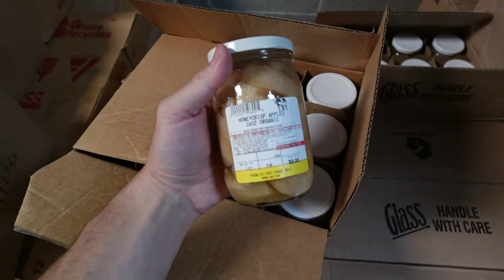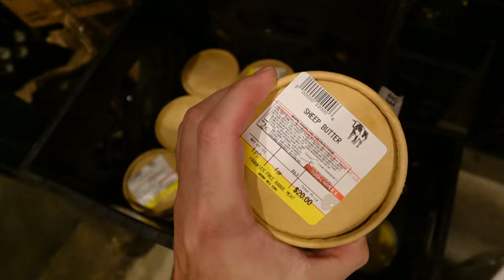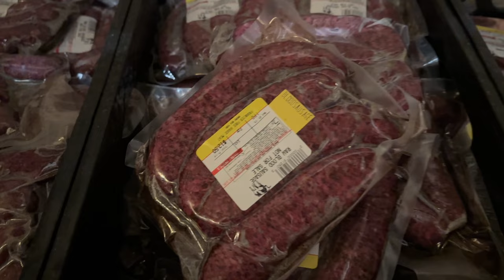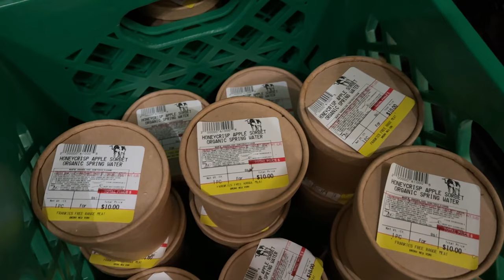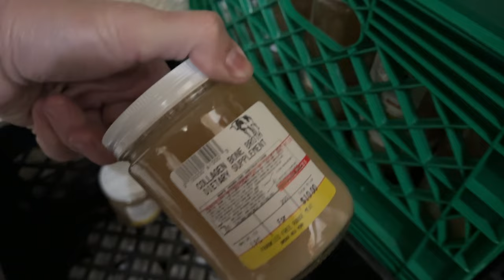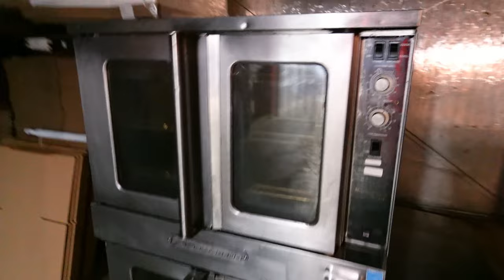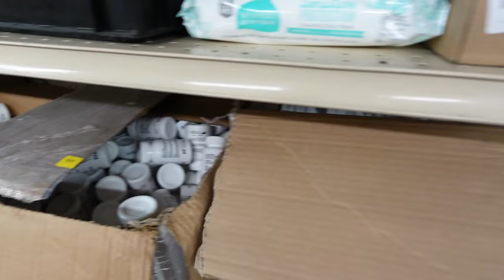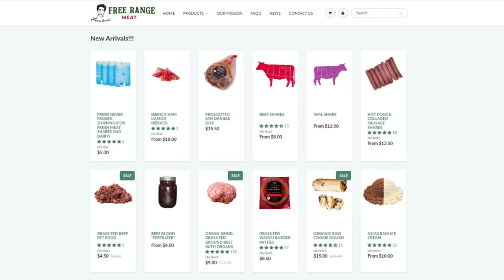Free Range Meat Vlog - White Tomatoes, Sheep & Goat Dairy, Sorbet, Sourdough!?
00:00 - Gangstalking
02:02 - BIGGEST GIVEAWAY EVER!
03:26 - White Tomatoes
06:33 - New Dairy Selections
08:17 - Collagen Crisp Bars are ready
09:40 - New Freezer is ready
10:00 - Iberico Pork
10:15 - Sausages and Hot Dogs
10:33 - Ground Beef Selection
12:09 - Other cuts
12:22 - Duck restock
12:51 - Ice Cream and Sorbet
18:01 - Sign up for Newsletter
18:27 - New Freezer unit
19:17 - Bread Baking Equipment
22:23 - WiFi Shielding
22:47 - Organ Supplements
23:49 - Frankie's Naturals
24:10 - Beet Kvass
24:55 - Wrapping things up
25:31 - Automatic Deli Slicer
26:28 - Thanks for joining